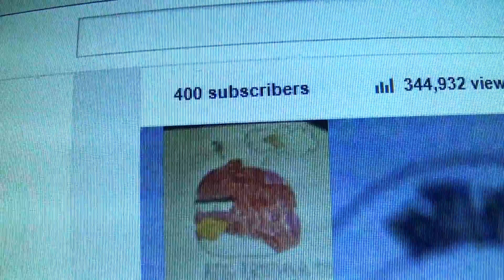Updatez: 400 SUBSCRIBERS!!!!